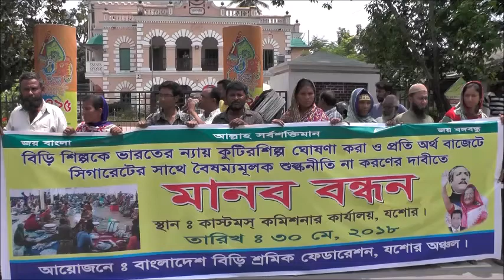বিড়ি শিল্প রক্ষায় চার দফা দাবিতে যশোরে মানববন্ধন কর্মসূচি ও স্মারকলিপি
বিড়ি শিল্প রক্ষার জন্য চার দফা দাবিতে যশোরে মানববন্ধন কর্মসূচি ও স্মারকলিপি প্রদান করেছেন বিড়ি শ্রমিকরা। বাংলাদেশ বিড়ি শ্রমিক ফেডারেশন দক্ষিণাঞ্চল আয়োজনে বুধবার দুপুরে যশোর কাস্টমস কমিশনারের কার্যালয়ের সামনে এ মানববন্ধন কর্মসূচি পালিত হয়।
মানববন্ধনে কয়েক হাজার বিড়ি শ্রমিক অংশ নিয়ে বিড়ি শিল্প রক্ষার দাবিতে বিভিন্ন শ্লোগান দেন। পরে যশোর কাস্টমস কমিশনারের মাধ্যমে জাতীয় রাজস্ব বোর্ড চেয়ারম্যান বরাবর এ ব্যাপারে  ৪ দফা সম্বলিত স্মারকলিপি দেয়া হয়। স্মারকলিপিতে বলা হয়েছে, সিগারেট যতদিন থাকবে, বিড়িও ততদিন থাকবে; ভারতের ন্যায় বিড়িকে কুটির শিল্প হিসেবে ঘোষণা ও প্রতি হাজারে শুল্ক ১৪ টাকা করতে হবে এবং বছরে ২০ লাখ শলাকার কম উৎপাদনকারী বিড়ি ফ্যাক্টরি থেকে শুল্ক নেয়া যাবে না।
মানববন্ধন চলাকালে বক্তব্য রাখেন বিড়ি শ্রমিক ফেডারেশনের আহŸায়ক ফজলুর রহমান, শ্রমিক  নেতা আলমগীর হোসেন, নূর এ আযম, মায়া খাতুন, খোদেজা খাতুন প্রমুখ।
মানববন্ধনে বক্তারা বলেন, বিদেশি সিগারেট কোম্পানির শুল্ক কম ধরে দেশি বিড়ি শিল্প ধ্বংস করার জন্য বিড়ির ওপর অতিরিক্ত শুল্ক ধরা হয়েছে। নেতৃবৃন্দ বৈষম্যমূলক এই শুল্ক নীতি প্রত্যাহারেরও দাবি জানান।
Thanks...
Rifat-Bin-Toha